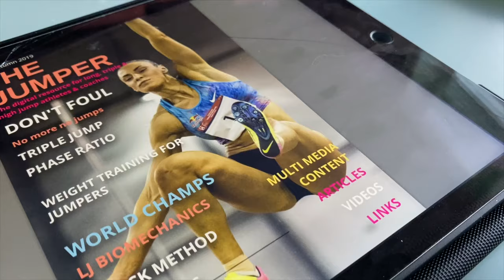The JUMPER #1 Multi-media jumps magazine CLICK & IMPROVE YOUR PERFORMANCE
THE JUMPER

Recently I was asked to do a session for Ireland Athletics, This involved two days in Athlone working with their top long and triple jumpers. As part of my tasks - I produced some course notes - as it were - to support the athletes and coaches learning. Well, I got a little carried away - partly as I know how to use an on-line multi-media magazine creation software programme (Lucid Press). The consequence was more magazine that power-point presentation. So, I thought I would further work on The Jumper and then release it to a larger audience.
You can click on the image to view what I have created and there's also a short video of the content embedded into the page too via YouTube. As of today after not too much promotion 500 people from around the world have taken a look at The Jumper.
Should support be forthcoming (I have set up a Patreon page), then I may do a further "issue" and ask (and hopefully pay) other coaches from the jumps community to contribute.
Within the first issue of The Jumper are:
My thoughts on how to piece training together
Long and triple jump run-up accuracy tips
Weight training for the jumps - limitations and potentialities
Plyometrics and specifically drop jumps
Links to The Triple Jumpers Podcast
The Jumper also contains links to some of the videos on my YouTube channel which further illustrate what's being talked about in some of the articles.
Again do let me know what you think.

CHANNEL SUPPORT
MUXPC4QFN7
FREELAP TIMING SYSTEM
If you are interested in finding more about this highly portable and accurate to 2/1000th sec timing system including prices, then please contact John
For a short video on the system.

John Shepherd is an ex Team GB long jumper and now coach to top athletes of all ages... from English Schools Champions, to European junior Champions to senior internationals. He's coached for the England team.
John is also an author having written eight books on fitness & sports training and hundreds of training articles.